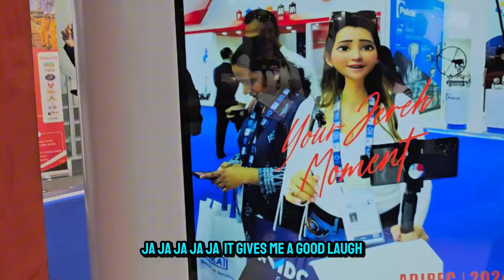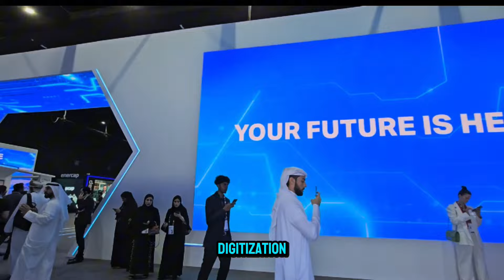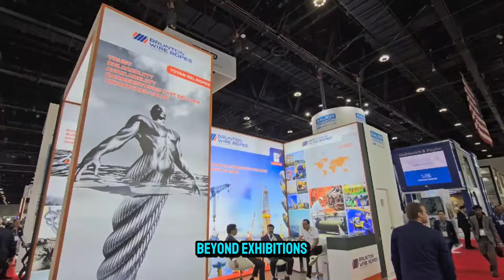🚨 ADIPEC 2024 / Oportunidades de Negocios en Abu Dhabi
🚨En este video exploramos ADIPEC 2024, el evento más importante de la industria de energía y tecnología, donde innovación, sostenibilidad y oportunidades globales se reúnen. Acompáñame mientras descubrimos las últimas tendencias, productos revolucionarios y la visión del futuro energético en este destacado evento."

💜 Mi cuenta de Instagram 👇👇👇
Estoy en Instagram como @unalatinaviviendoenabudhabi.